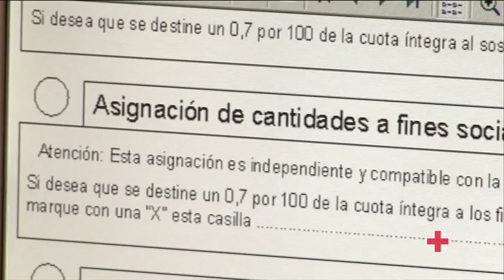Marca la X Solidaria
Porque un pequeño gesto puede cambiarlo todo.

Marcando la casilla de "Actividades de Interés Social" en tu declaración de la renta, estarás ayudando a más de 7 millones de personas que viven en riesgo de exclusión social.